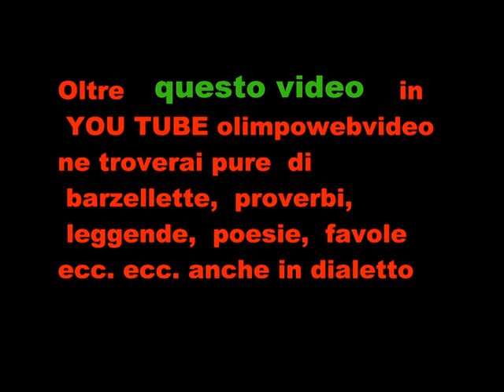Bèrghem Baghèt a Isola Folk 2011 a Solza f°video.wmv